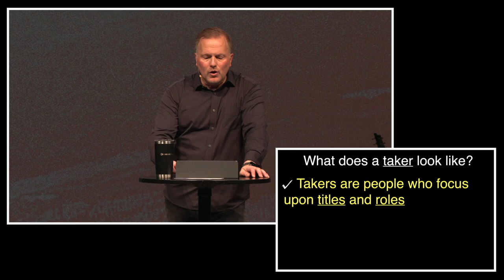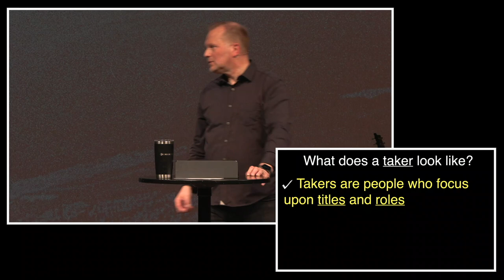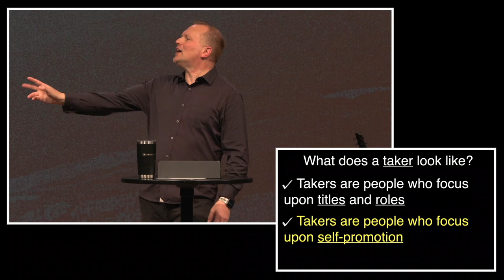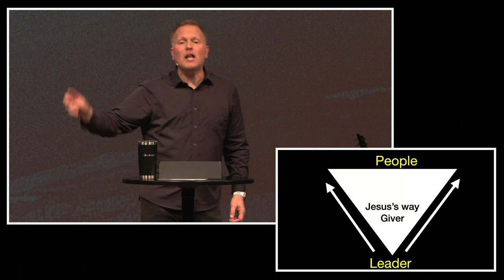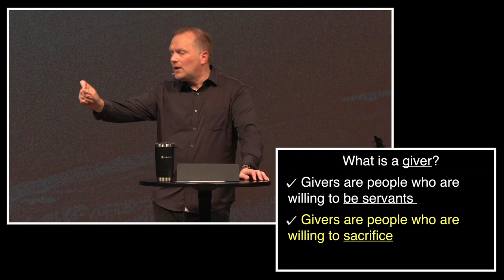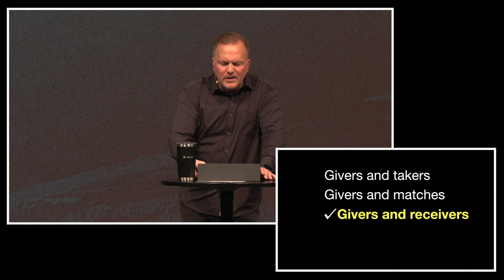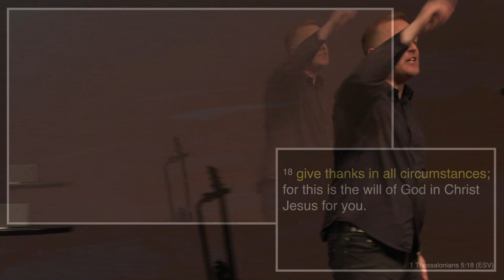Give, Receive, Repeat: Living in God's Flow